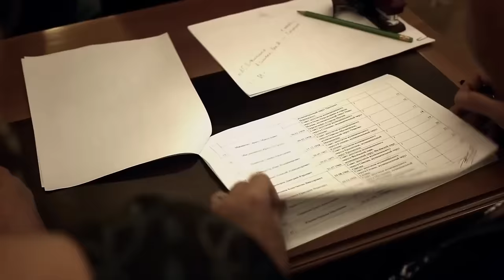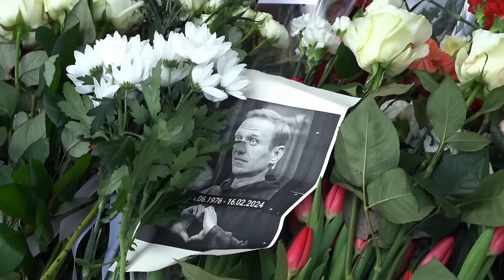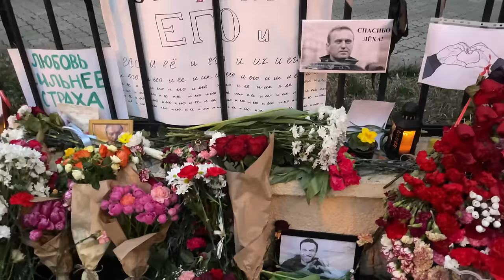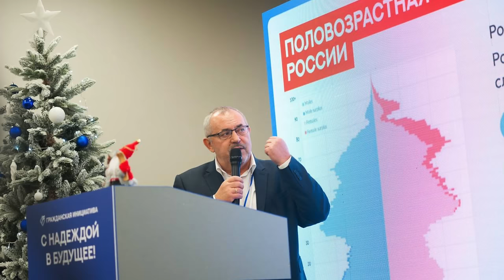What Alexei Navalny meant for Russia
In this video I will tell you about legacy of Alexei Navalny, what he meant for me and for the Russian civil society. Freedom to Russia and victory to Ukraine!